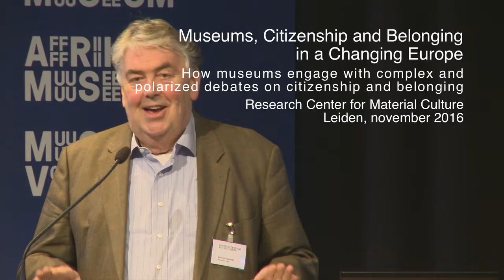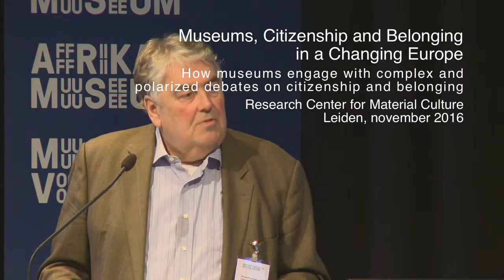RCMC SWICH 2016 - Steven Engelsman & Wayne Modest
Over the last few decades, museums, including ethnographic and world cultures museums, have been conscripted into national and transnational debates around questions of citizenship and belonging. Influenced by, among other factors, political, popular and academic debates about who belongs to the nation, what constitutes national culture/heritage and how this heritage has been (mis)represented, museums have responded in diverse ways, mobilising their collections to connect with differently identified public within society. In this two-day conference we want to look critically at some of these different responses by museums to the debate on citizenship and belonging. Focussed on ethnographic or world-cultural museums within diverse (so-called) multicultural polities, we are interested to think critically about how we might reposition these museums in the postcolonial moment when citizenship and belonging are in question.